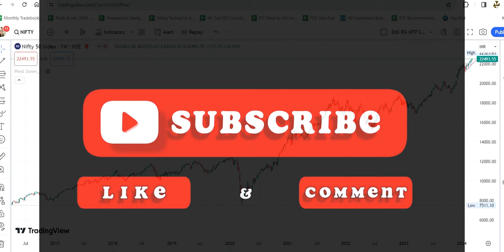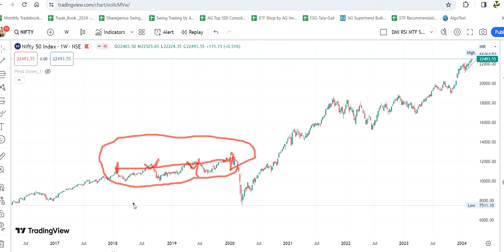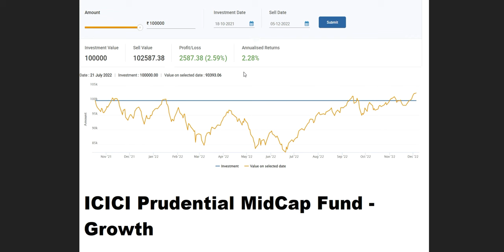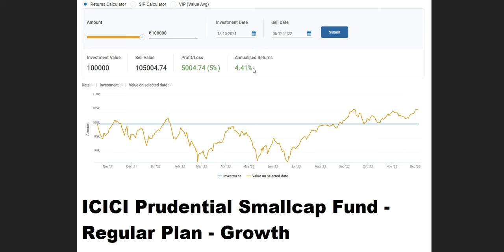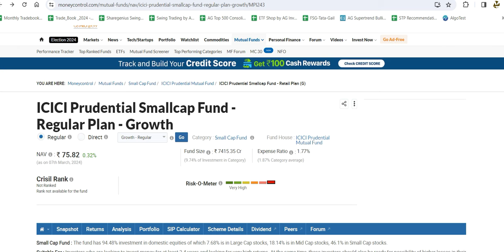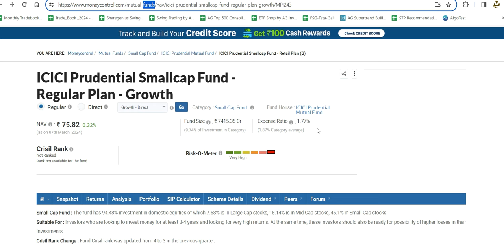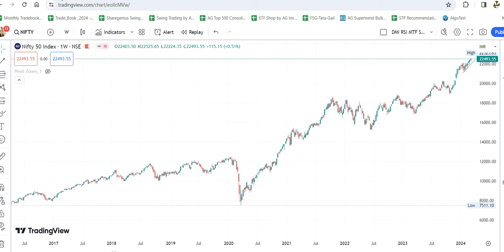best fund for sip | ये फण्ड आपके पोर्टफोलियो में जरूर होना चाहिए | Hindi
ये फण्ड आपके पोर्टफोलियो में जरूर होना चाहिए
best fund for sip
best fund for lumpsum

Open your Account with below link and join my